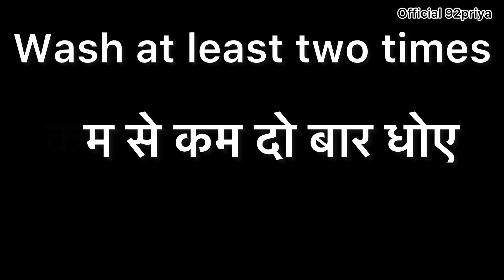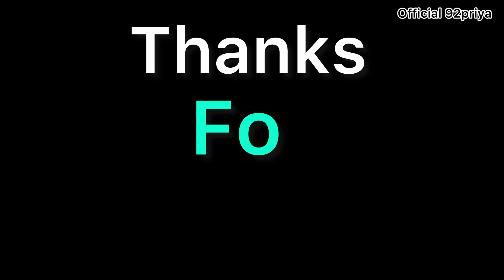किचन साफ़ करें मिनिटों मे | kitchen cleaning tips in Hindi | kitchen ka saf kaise Kare￼￼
किचन साफ़ करें मिनिटों मे | kitchen cleaning tips in Hindi | kitchen ka saf kaise Kare| Kitchen clean Karana ka Asan Tarika | Kitchen tips,

You’re quries…